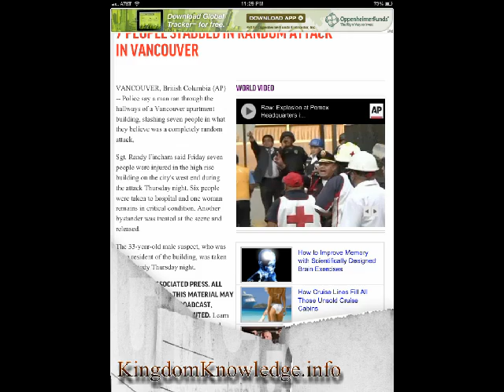Vancouver Knifing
Random attacks seem to be on the rise.  Beware!

***KK PRODUCTS***